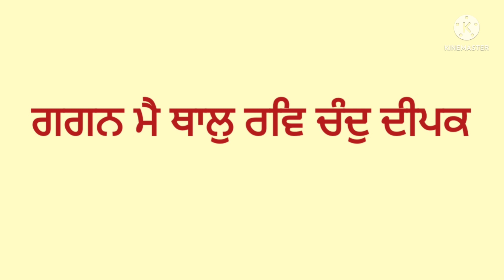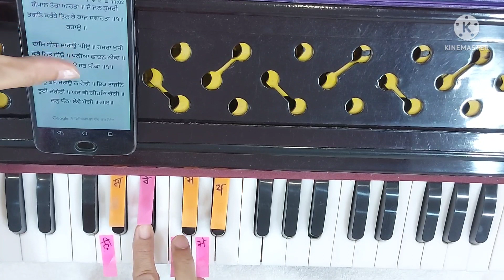Gagan main thaal rav chand deepak bne ( Notation in description box )